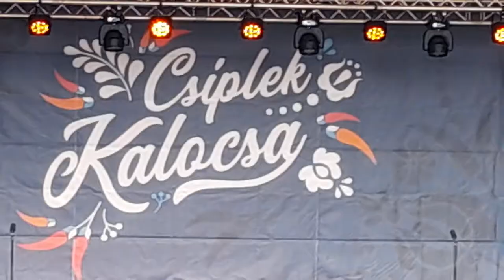Csíplek Kalocsa_Paprikafesztivál 2022 - Megnyitó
Kalocsai tánc